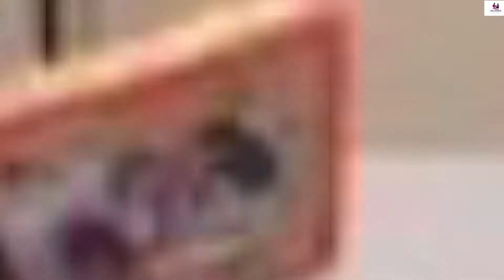Ateeqa Odho Criticize humaiyon saeed | Ateeqa odho and Nauman Ijaz new upcoming Drama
Veteran actor Atiqa Odho has a career spanning over two decades to her credit, which includes several acclaimed titles such as Sitara Aur Mehrunissa and Humsafar. In a recent interview with a local publication, Odho reflected on her early career, as well as the personal struggles she has had to face along the way as a young woman in the industry and beyond.